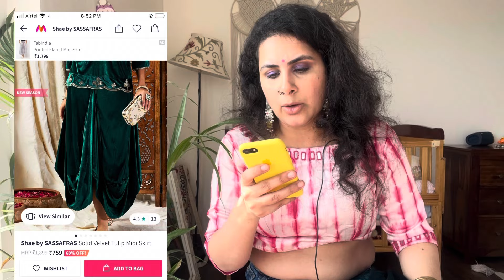*TRENDY*CHEAP*CLASSY*- ETHNIC CO-ORD SETS FOR EVERY OCCASSION & WEDDINGS | MYNTRA END OF SEASON SALE